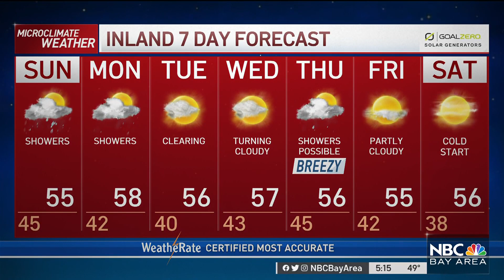Bay Area Forecast: Weekend Rain and Chance for Thunder Sunday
Steady rain is expected into the evening especially around the South Bay and inland East Bay where some localized runoff and roadway flooding will be possible especially due to downed leaves and clogged drains. Rob Mayeda has the Microclimate Forecast.'